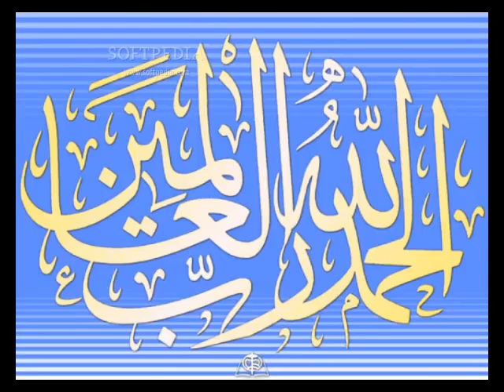Shab e barat whatsapp Status || Shab E Barat Whatsapp Status 2019 || Shab e Barat special wishes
whatsapp status 2019,ramdan naat,naat status,islamic songs,islamic nasheed,nasheed whatsapp status,shayri

Ramzan Mubarak,
Ramzan Mubarak Ki Dua,
Ramzan Naat,
Ramadan Mubarak,
Ramzan,
Ramzan Songs,
Ramzan Mubarak Ho,
Ramzan Eid Mubarak,
Ramzan Mubarakk,
Ramzan Ul Mubarak Naat,
Ramzan Mubarak Songs 2019,
Ramdan Mubarak Ki Dua,
Ramzane Mubarak Ki Tazim,
Urdu Ramzan Mubarak Status,
Ramzan Status,
Ramzanul Mubarak Whatsapp Status,
Islamic Whatsapp Status,
Islamic Status,

2019 shab e barat whatsapp status

Shab e barat whatsapp status

shab e barat whatsapp status, shab e barat, shab e barat status

Shab_Barat_Whatsapp_Status_2019
shab-e-Barat
Status
2018

Shab e Barat whatsapp status video
Shaban whatsapp status
Shab e barat whats app videi status
Islam whatsapp status video
Hadith whatsapp status
Ayat whats app status
Shab e qadr whatsapp status
Ramzan whatsapp status
Best whats app video status
2018
Islami bayan
Zakir naik
Tariq jamil
Nasheed whatsapp status
Shab e Barat WhatsApp status 2018 | Shab e barat whatsapp video status

shab-e-barat whatsapp status,shab-e-barat,shab-e-barat whatsapp status 2019,best whatsapp status,beautifull whatsapp status,naat status,shaban whatsapp status,
new whatsapp status presented :)30 Sec whatsapp status for (SHAB-E-Barat Mubarak Whatsapp Status || Whatsapp Status || New Whatsapp Status